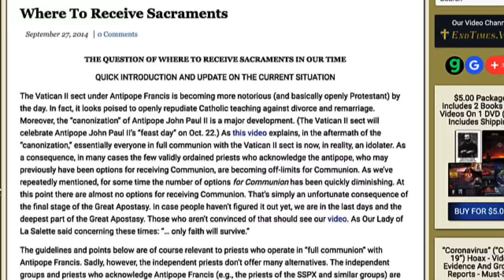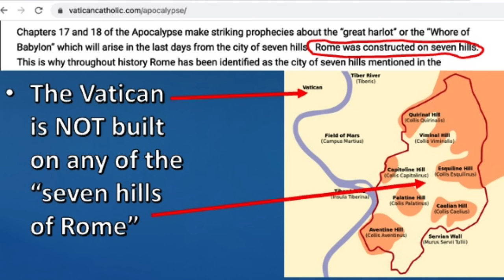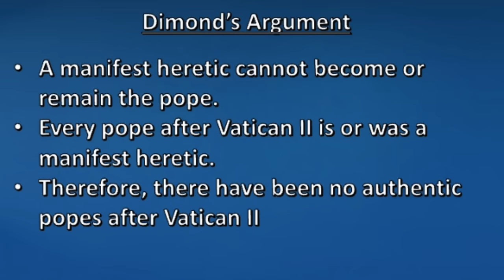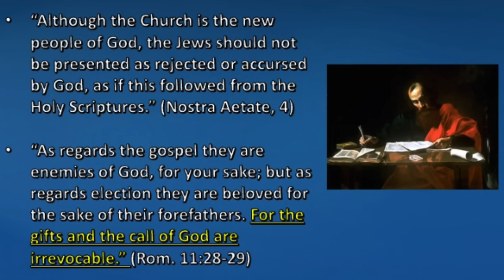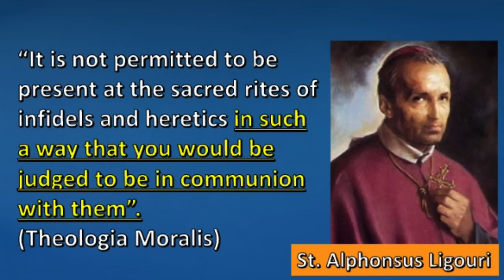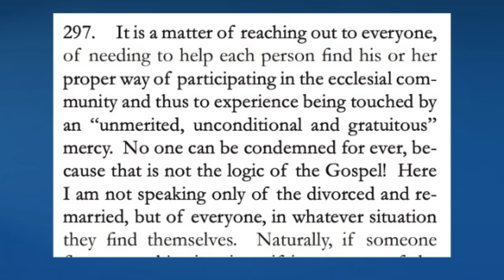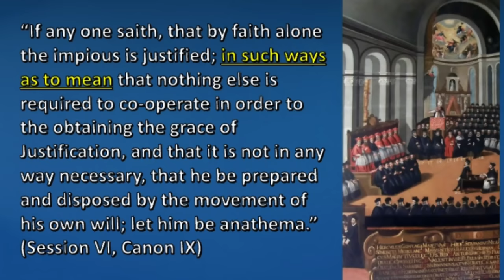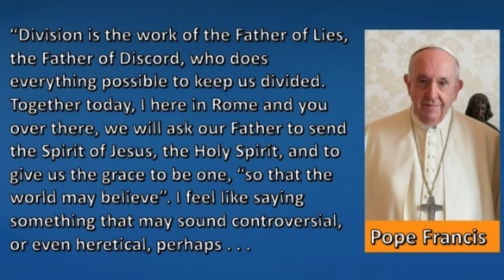Peter Dimond’s Sedevacantism (REBUTTED)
In this episode Trent rebuts the arguments Peter Dimond made in a recent Pints with Aquinas debate on the issue of sedevacantism, or the claim that there have been no valid popes since 1958.

True or False Pope?